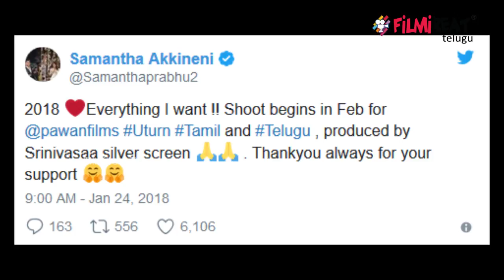సమంత ‘యూటర్న్’గాసిప్ కాదట | Filmibeat Telugu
Samantha already has a string of films lined for release this year – There’s Rangasthalam, opposite Ram Charan that releases this March. There’s the Tamil-Telugu biopic Mahanati that has her playing a pivotal role.

అక్కినేని నాగచైతన్యతో వివాహం తర్వాత సమంత నటించే చిత్రం ఏమై ఉంటుందా అనే ప్రశ్న సినీ వర్గాల్లో గతకొద్దికాలంగా నానుతున్నది. అయితే ఆ ప్రశ్నలకు సమాధానమిస్తూ సమంత ట్విట్టర్‌లో తాను నటించే చిత్రంపై క్లారిటీ ఇచ్చారు. ఇంతకీ సమంత నటించే సినిమా ఏమిటి? తాను ట్వీట్ ఏమి చేసింది అంటే..
కన్నడ సినీ పరిశ్రమలో సూపర్‌ హిట్‌గా నిలిచిన యూటర్న్ చిత్రాన్ని తమిళ, తెలుగు భాషల్లో రీమేక్ చేయడానికి ప్లాన్ జరుగుతున్నది. ఫిబ్రవరి నెలలో యూటర్న్ సినిమా సెట్స్‌పైకి వెళ్తుంది అని సమంత ట్విట్టర్‌లో తెలిపారు.
2018 సంవత్సరాన్ని కెరీర్‌ కోసం పూర్తిగా ఉపయోగించుకోవాలని అనుకొంటున్నాను. కన్నడంలో పవన్ దర్శకత్వం వహించిన యూటర్న్ చిత్రం ఫిబ్రవరిలో సెట్స్‌పైకి వెళ్తుంది. ఈ చిత్రాన్ని శ్రీనివాస నిర్మిస్తున్నారు. నాకు అండగా నిలిచిన ప్రతీ ఒక్కరికి నా ధన్యవాదాలు అని సమంత ట్వీట్‌లో పేర్కొన్నారు.
బెంగళూరులోని ఓ ఫ్లై ఓవర్ మీద వాహనదారులు ట్రాఫిక్ నిబంధనలు ఉల్లంఘించే కథానేపథ్యంగా యూటర్న్ రూపొందింది. రోడ్డు ప్రమాదంలో వాహనపుదారులు ప్రాణాలు కోల్పోవడంలో కొన్ని అంశాలు అనేక అనుమానాలకు దారితీస్తాయి. సస్పెన్స్, థ్రిల్లర్‌గా రూపొందే ఈ చిత్రం కన్నడలో ఘన విజయం సాధించింది.